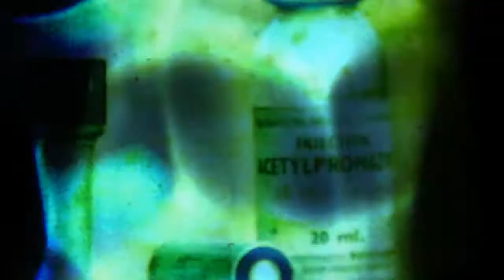THE JOHN MERRICKS light show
light show for live performances